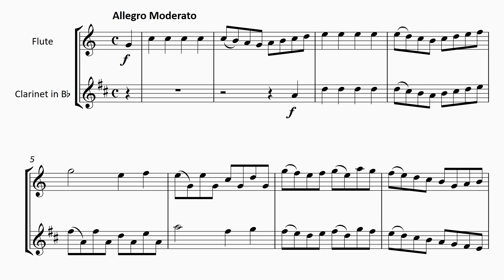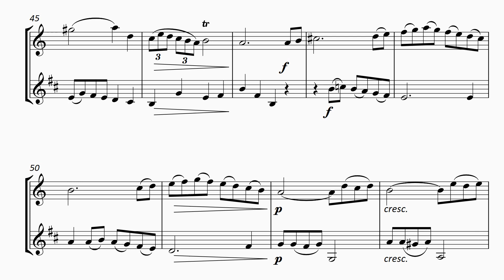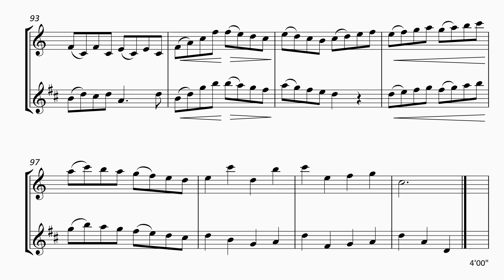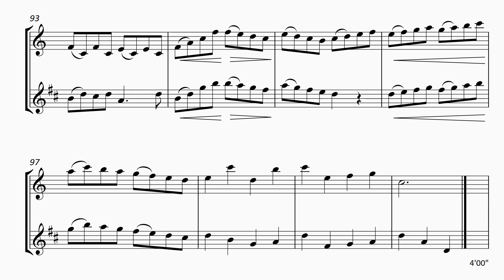FM1003 Hook Six Duets Fl Cl 5 1